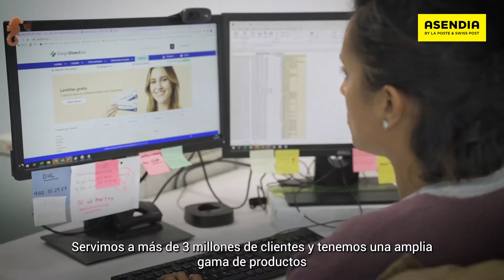Asendia & Vision Direct - Historia de Éxito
La historia de éxito entre Asendia y Vision Direct, uno de los principales proveedores online de lentillas y productos relacionados con el cuidado de la vista en Europa